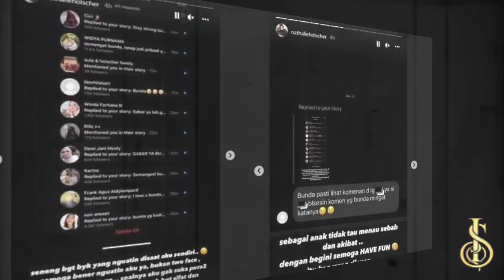Gosip Terkini‼️Aib Buruk Delina Dibongkar Tuntas Oleh Nathalie